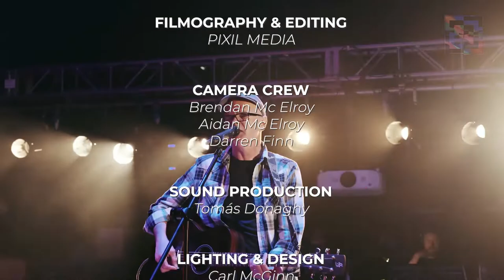Ben Reel Part 2 | Iontas Theatre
ÌONTAS ARTIST ROOM
presents

BEN REEL (Part 2 of 2)

An Ìontas Arts Production 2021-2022

Ìontas Artist Room

Producer
Jacqueline Maughan
Co-Producer
Jamie Bishop
Filmography & Editing
PIXIL Media
Camera Crew
Brendan Mc Elroy
Aidan Mc Elroy
Darren Finn
Sound Production
Tomás Donaghy
Lighting & Design
Carl McGinn
Sound Editors
Carl McGinn Jamie Bishop
Stage Mural & Logo
Koof

Funded by Ìontas Theatre, Arts & Community Centre
Local Arts Partnership Grant Monaghan
Monaghan County Council Department of Rural & Community Development
With thanks to Jacqueline Maughan Darren Mc Quillan
Somhairle Mac Conghail PIXIL Media Ìontas Arts The Ìontas Team & Board of Directors

Iontas Theatre & Arts Centre, Castleblayney, Co Monaghan
Produced by Iontas Theatre | Jaki Maughan, Marketing & Arts Officer 2021